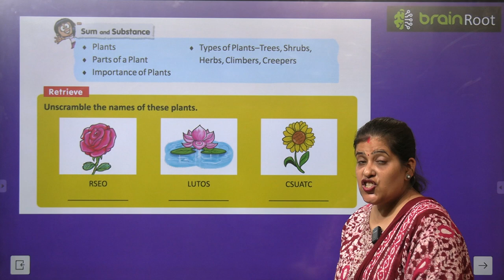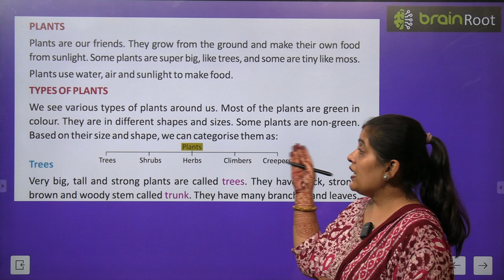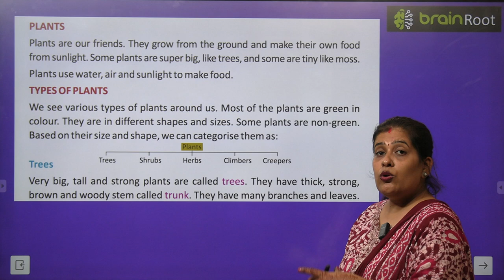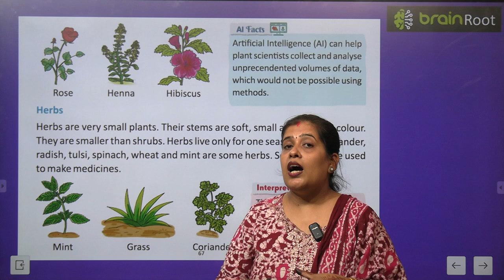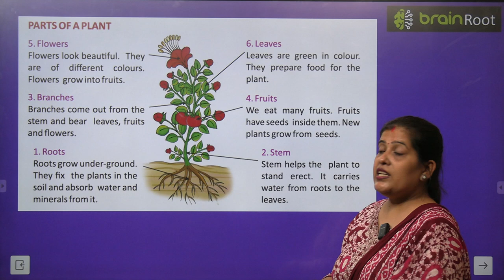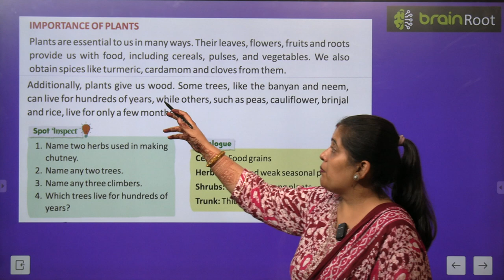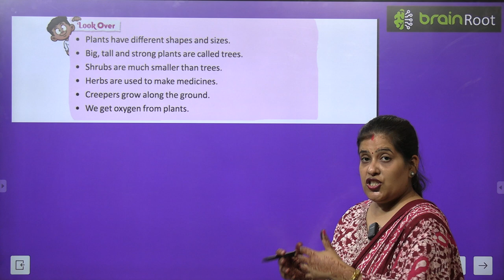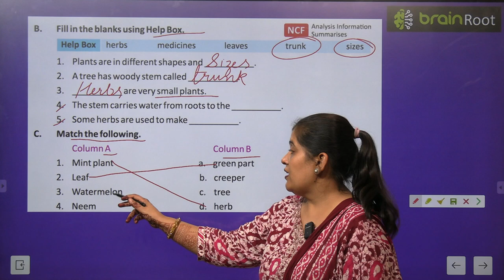BRAIN ROOT SST CLASS 2 CHAPTER 11 THE WORLD OF PLANTS